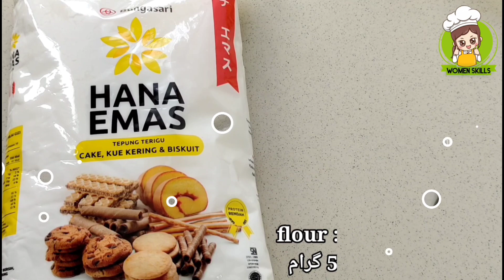پختن و دیزاین کیک روز ولنتاین یا عاشقان ll Valentine cake design & reciepe ll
سلام دوستان و بیننده های خوب کانال خودتان❤

در این کانال آشپزی های مختلف افغانی و خارجی برای شما عزیزان آموزش داده میشود.
امیدوارم از دیدن ویدیوهای ما لذت ببرید.

و همچنان شما میتوانید از طریق انستاگرام صفحه با نام Women skills  ما با ما در تماس شوید

In this channel you will learn kinds of cooking.